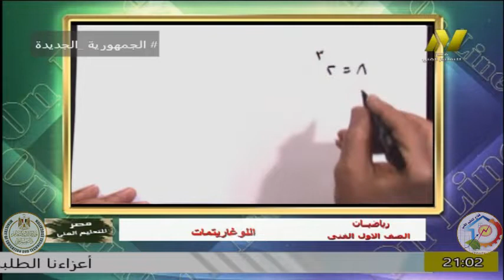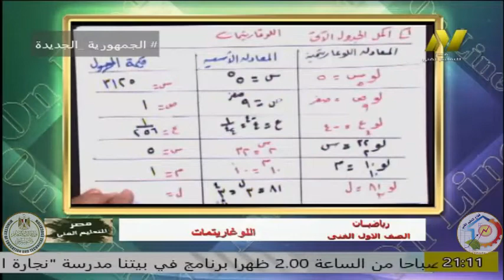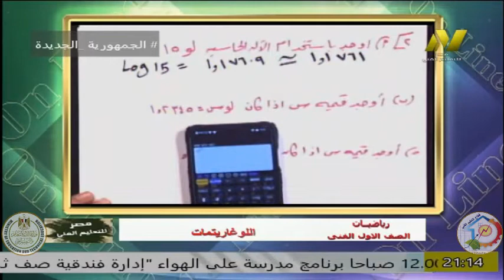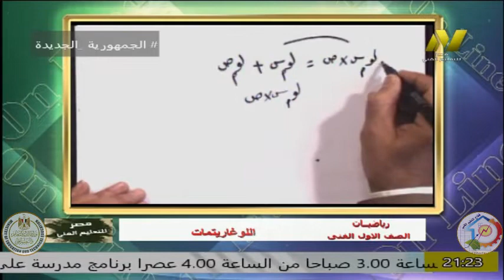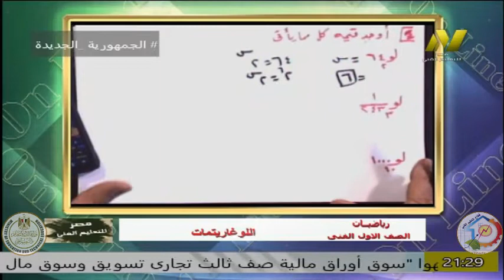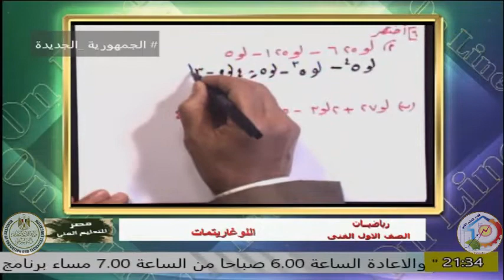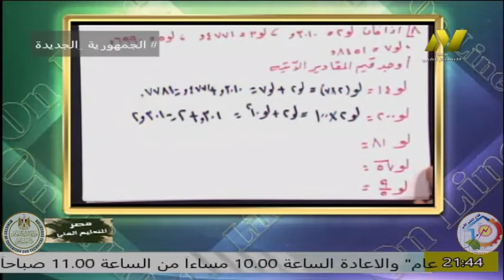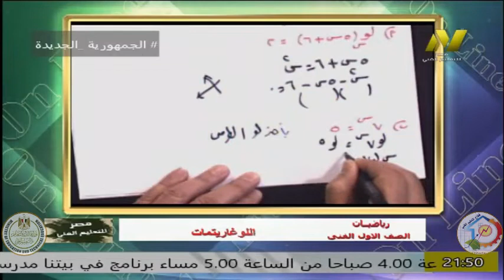الصف الاول فنى - الرياضيات - اللوغاريتمات - ا ايمن حسونه